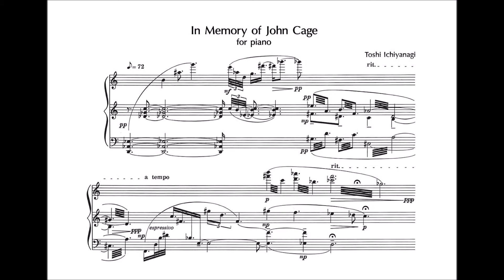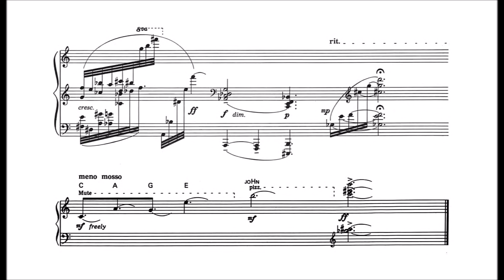Toshi Ichiyanagi - In Memory of John Cage (1992)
Japanese composer Toshi Ichiyanagi composed “In Memory of John Cage” shortly after the death of his composition teacher, John Cage.

Date: 1992
Performer: Grete Sultan on piano